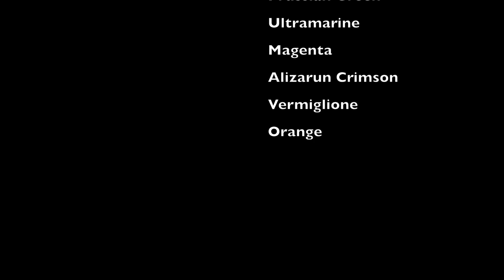How to Paint Still Life with a Vase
Etsy Shop SALE